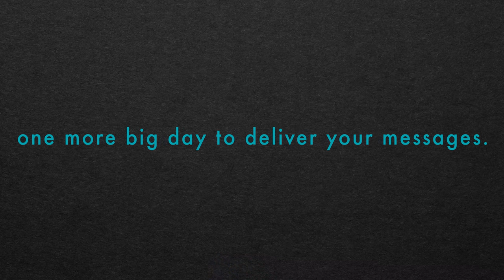ASSEMBLE at City Hall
Assembly would like to extend a huge thank you to everyone who's participated in our Artists for ARPA campaign these past few weeks! We've made an enormous amount of progress in such a short amount of time, with hundreds of filled-out postcards to show for it. We're gathering, one last time before the vote, in front of City Hall on March 28 in support of allocating 2% of ARPA funds for the arts. All, and we mean all, of our creative Clevelanders and supporters of the arts are welcome to join us and we would love to see you there. for more details!